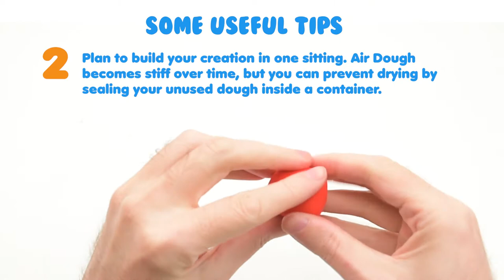How To Build Eva - Air Dough Collectibles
Air Dough is the lightest, most amazing dough on Earth!  Follow along with our Air Dough artists to learn how to create one of our 12 all new Air Dough Collectibles characters. Let your creation dry overnight and then show it off in the display box!

Easy mixing for endless color possibilities and creativity; strong elasticity, perfect for squishing, stretching, molding, and shaping.

Safe, Non-toxic, lab tested and certified molding clay like compound for ages 6 & up.